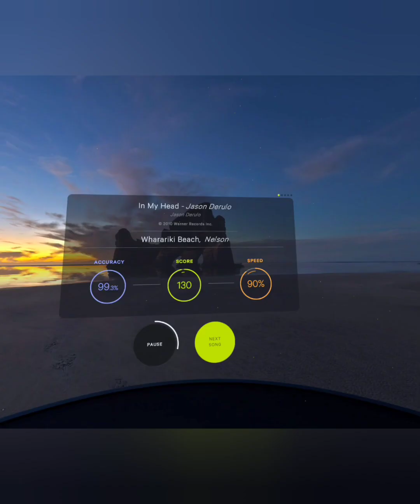In My Head - Jason Derulo